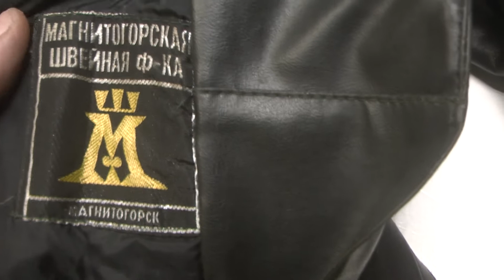Пальто кожаное из 40 х годов.